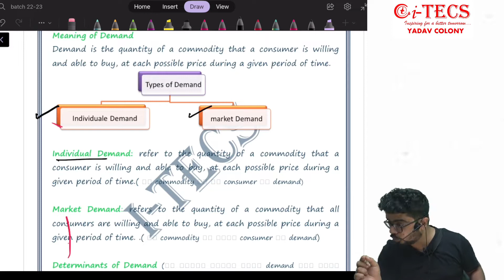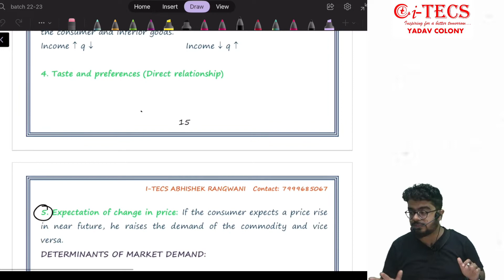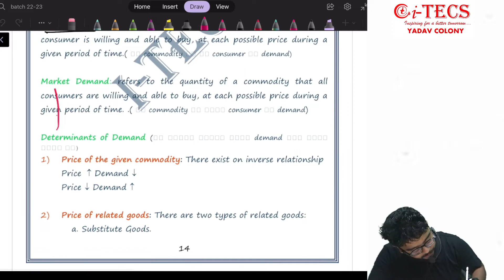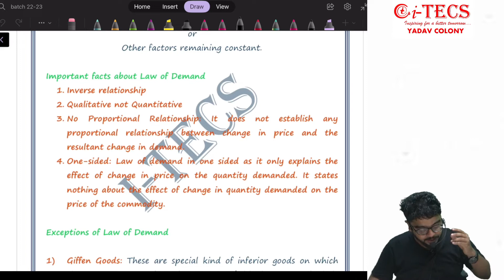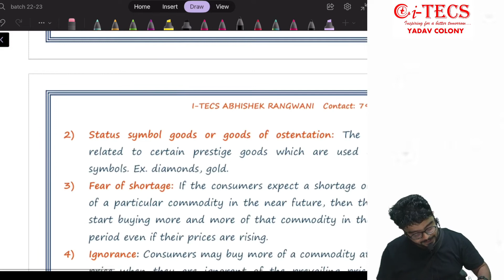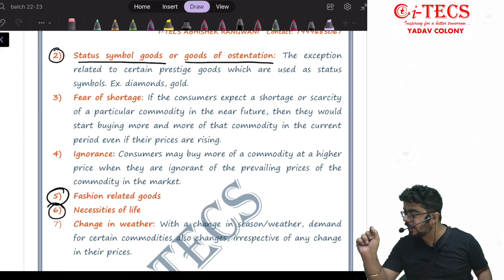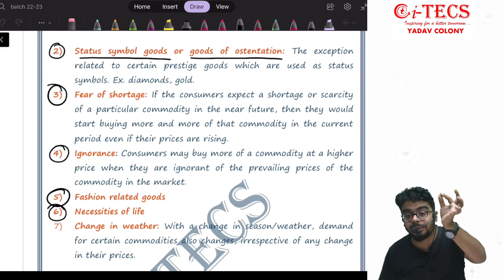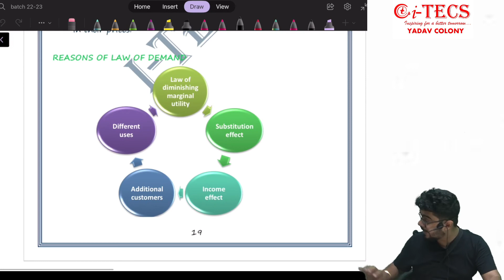CSEET Eco chapter 1 (class 3) 15th june l By - abhishek sir l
Content of this video:

Queries.
All About CSEET in 2022

Complete Details of CS Executive Entrance Test in 2022
CSEET Syllabus for 2022 exams
CSEET Registration Procedure

Best CS Executive Company Law Faculty